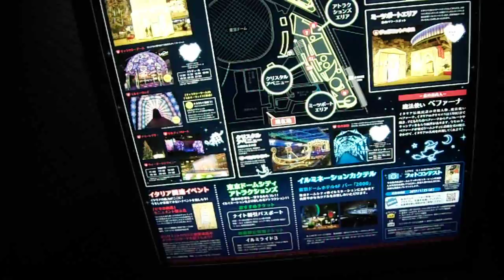DSCF4055クリスマス20170202東京ドーム を歩いてみた